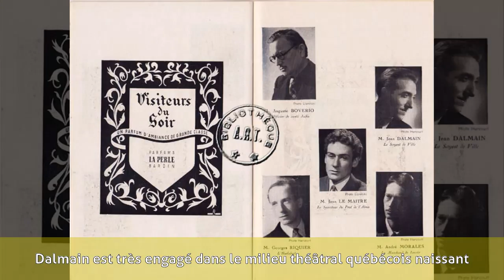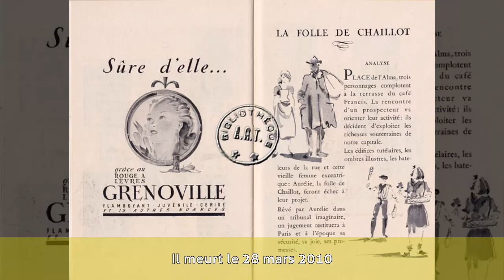Jean Dalmain - Biographie